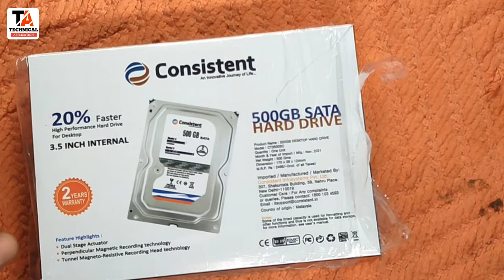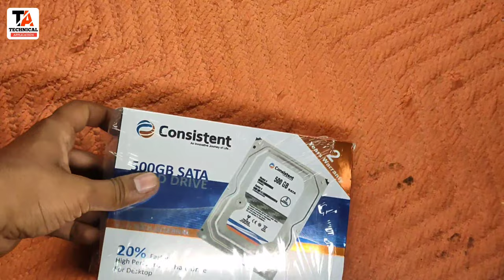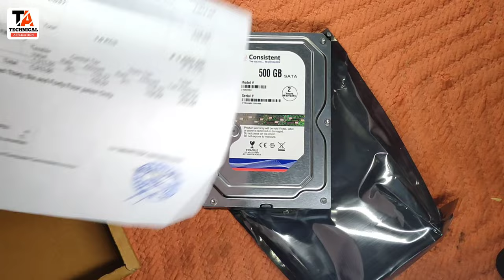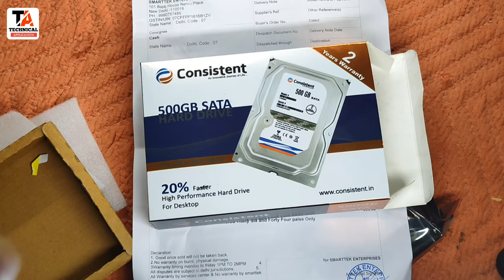Consistent Hard Disk Unboxing & Review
Hello dosto kaise ho aap sabhi asha karta ho ache hoge to dosto agar aap bhi hard disk purchase karna chahate hai to ye video aap k liye hai, consistent hardisk ka humne aap ko unboxing or review dekhaya hai , asha karte hai aap ko video ko dekh kar consistent ke unboxing or mrp la ache se pata chal gya hoga

amazon buy link = Consistent 500 GB Hard Disk for Desktop

MY TRIPOD=
MY CAMERA=
MY LAPTOP=
MY LIGHT=